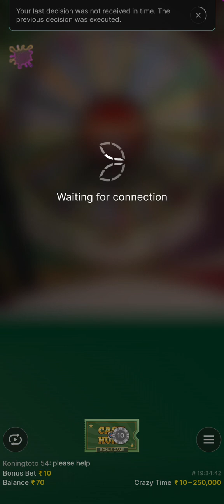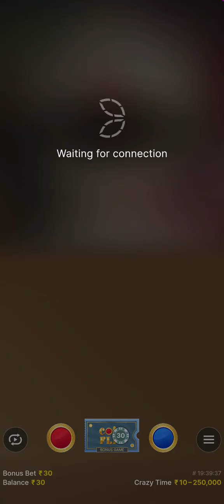CRAZY TIME Evolution Gaming